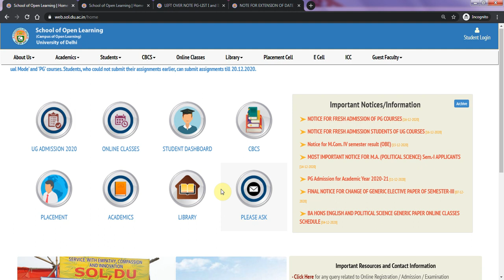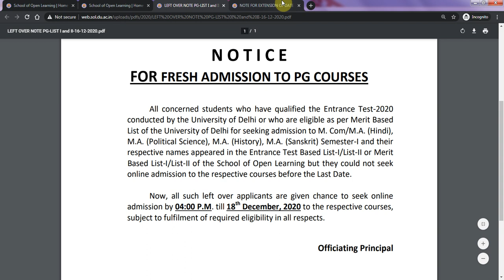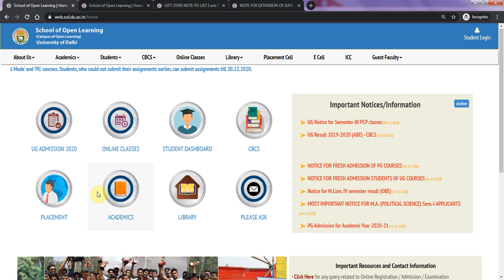SOL-DU Fresh Admission in PG & UG Courses| Last Date for Admission in SOL| Important Notice by SOL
Join Facebook Group for SOL Students Now:-

More Useful Videos by Prince Aggarwal:-

How to Score Good Marks in SOL-DU Exam-By CA Sachin Aggarwal